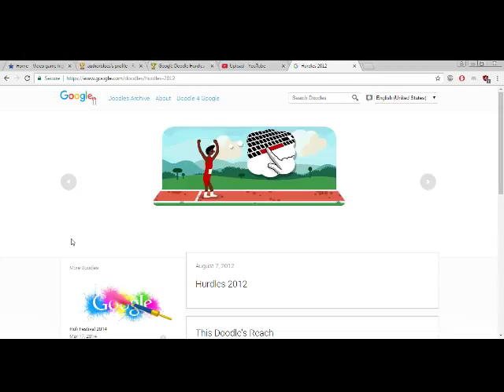Google Doodle Hurdles 2012 in: 16.0